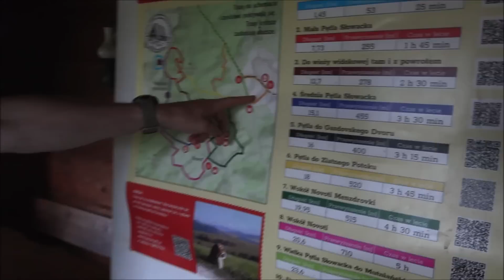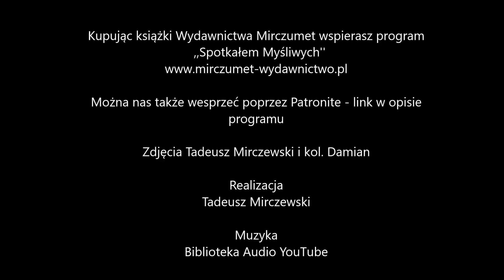Spotkałem Myśliwych - odcinek 337 W siodle i z ogarem - część I oraz zaproszenie do Soliny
Zapraszamy na 5 Bieszczadzkie Spotkanie Łowieckie - hotel Solina Rewita 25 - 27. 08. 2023 r. Tel. do rezerwacji miejsc 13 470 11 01 w godz. 8:00 - 15:00. Koszt - 400 zł od osoby z wyżywieniem.